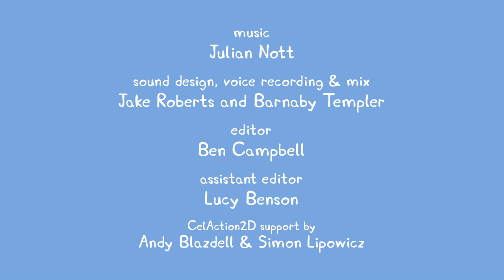Time Capsule | Peppa Pig Full Episodes | Kids Cartoon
Peppa Pig Time Capsule
Madame Gazelle and the class make a time capsule for the people of the future.